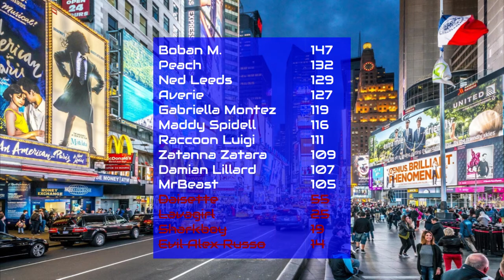Undefined Crossover Character Elimination 11: Room Service!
Voting ends 1-3-22 at 8:00 AM